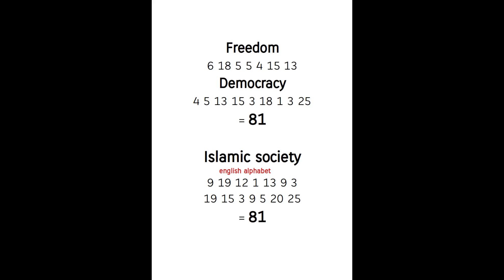for guiding us, God kontrols our word formations ! -discoveries are due to Allah's Inspirations